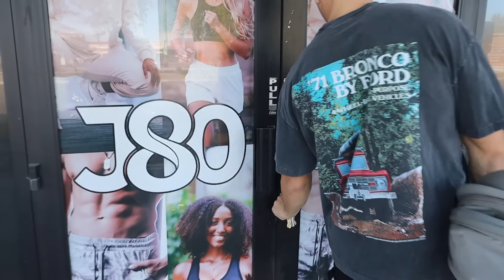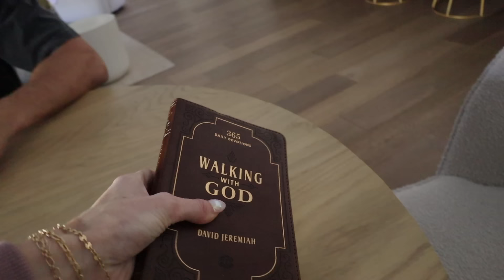Talking About DIVORCE in front of My Wife